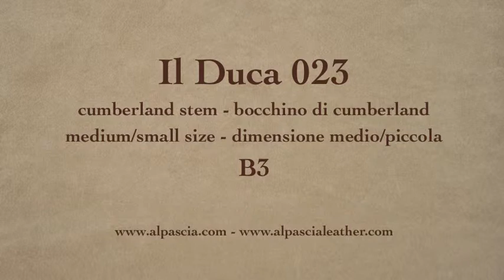pipa Il Duca B3 - pipe 023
Il Duca B3